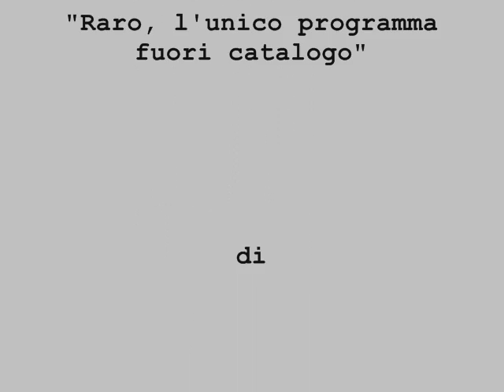Claudio Gambaro intervista Max Manfredi (1995) - Parte 4 -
Quarta parte dell'intervista a Max Manfredi, quasi un monologo. Si parla della nuova canzone d'autore italiana, dei videoclip (italiani!!!) che trasmetteva la fu VideoMusic, il Mascherona (club dei vicoli genovesi). Trasmissione cult dei primi anni novanta. L'esordio di "Raro, l'unico programma fuori catalogo" avviene a Radio Genova Nord (1992) e prosegue a Radio Liguria Uno ('92/'94). Questa è una puntata della terza stagione, quella di Radio Genova Reporter (1995) la mitica radio libera di Via San Luca, che ha terminato le trasmissioni alla fine dell'estate di quello stesso anno